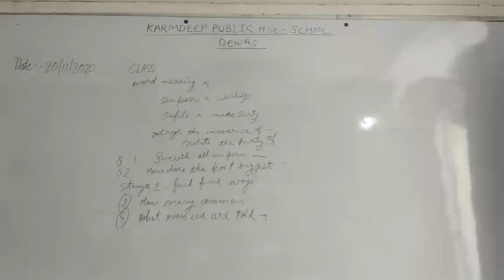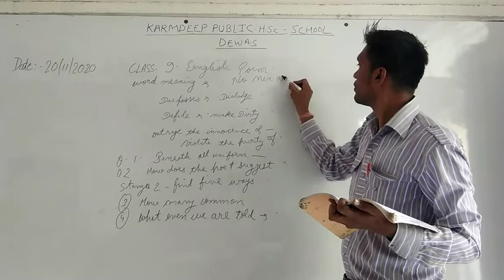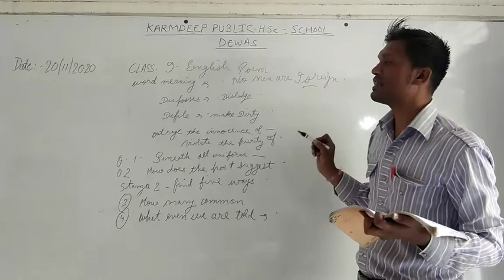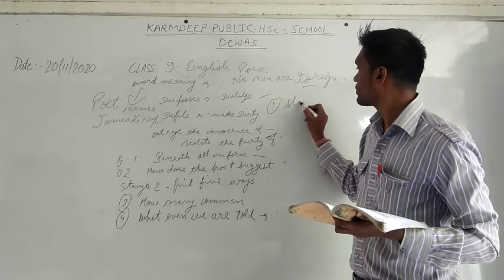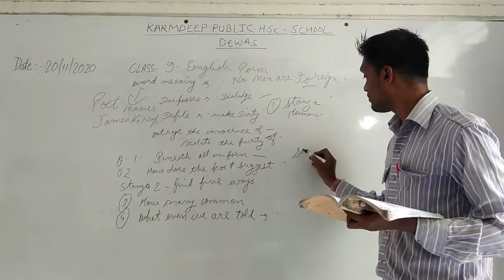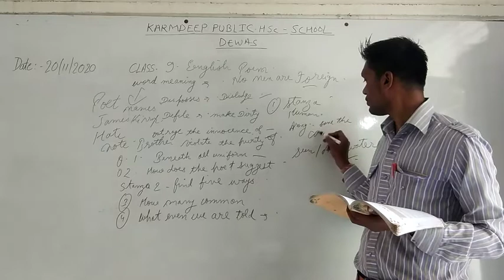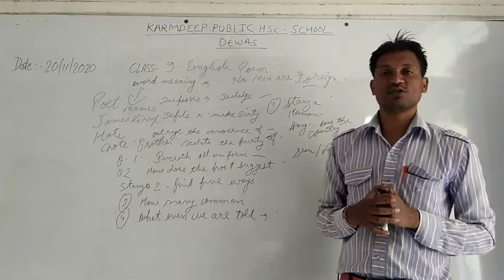Summary Explain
Poem No Men are Foreign
Ans Given
Date 20/11/2020